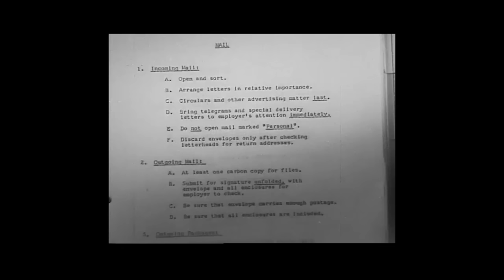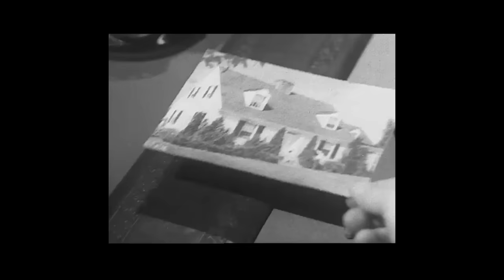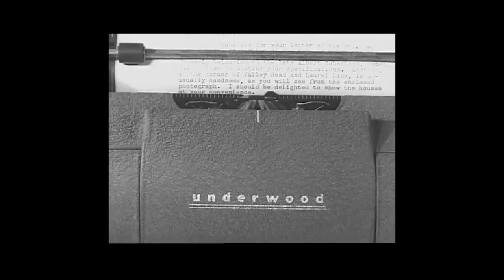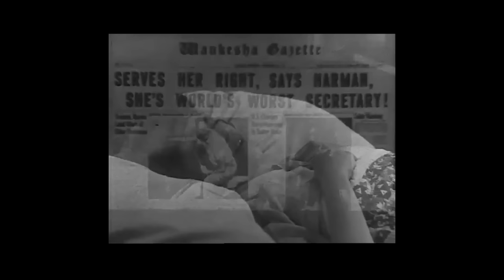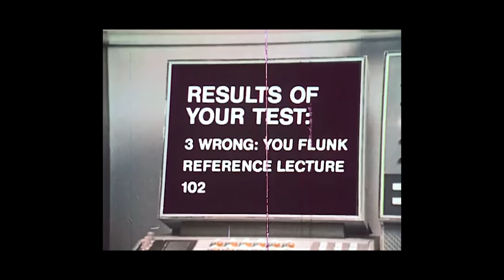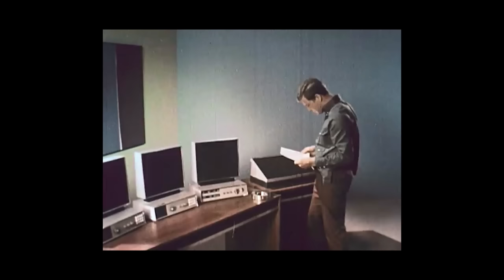How To Be A Housewife of the Future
Today we're looking at more old videos from the 1940s-70s and responding to them from a modern, feminist perspective - we'll learn why it's super DRAMATIC to be a secretary, how to be a good housewife, and how people in the 60s thought the year 1999 would look like.

Everything Else

Rachel Oates
Unit 16588
London
W1A 6US